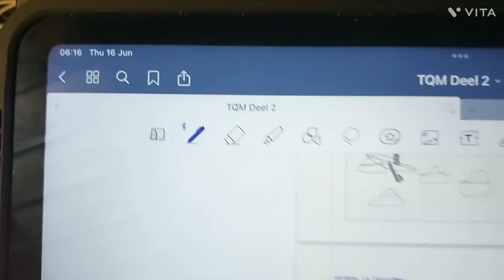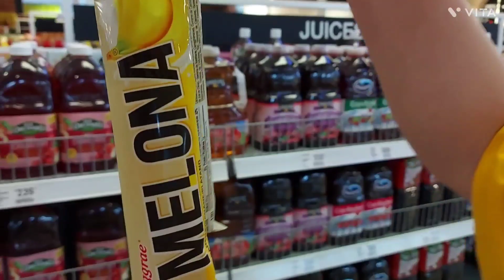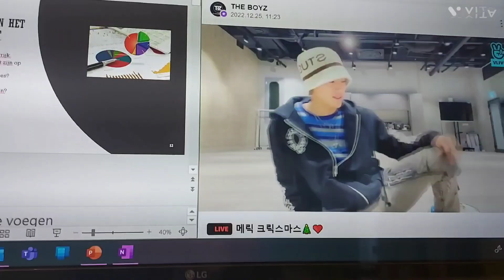A few seconds of every single day | Recap of 2022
I filmed a few seconds every single day in 2022 and here is the result! I encourage you to do the same, it's a great reminder that time is precious!

Last video of 2022. May you have wonderful 2023 filled with even more love, good health and happiness.

See you next year and Happy New Year to you!!!🤗🎇